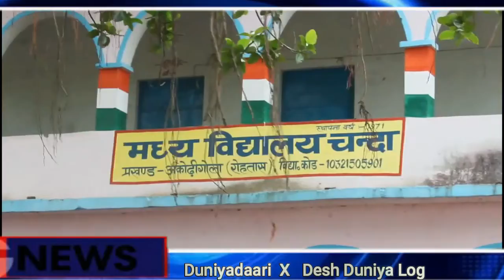अब तक का सबसे लंबा तिरंगा 101 फीट का झंडा अकोढ़ी गोला में 15 AUGUST SPECIAL THE LARGEST TIRANGAA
Duniyadaari X